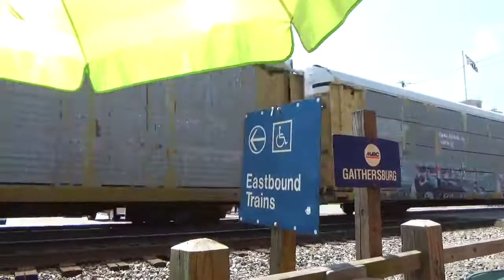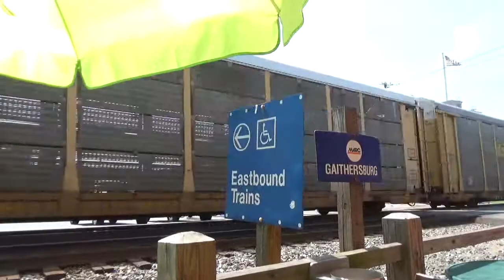#1666 CSX Q277 Empty Autorack train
CSX Q277 Empty Autorack train is heading east on track 2. Q277 got 384 Axles.